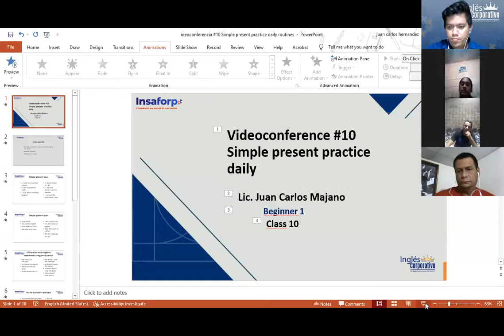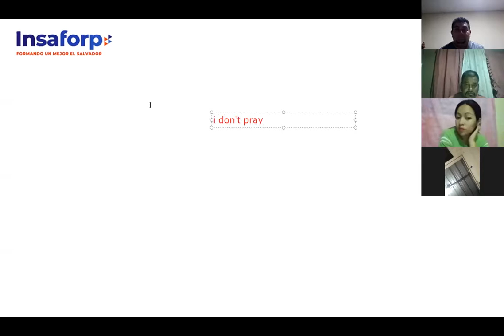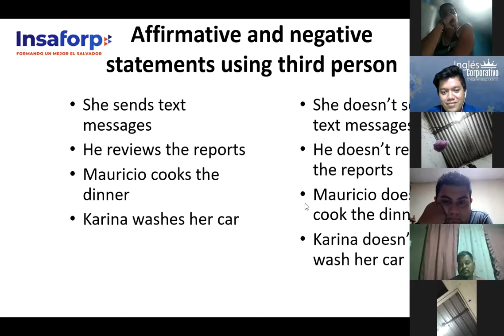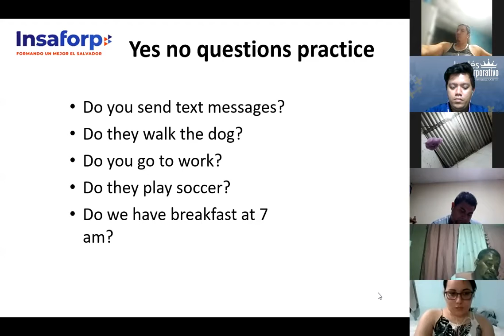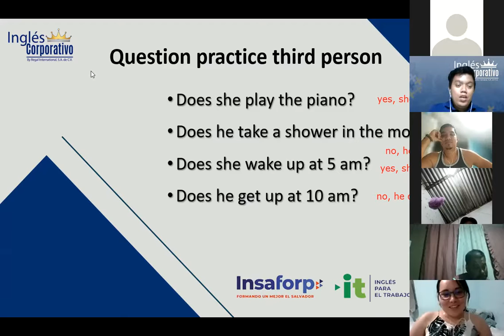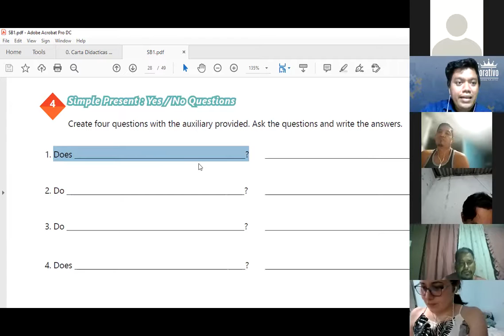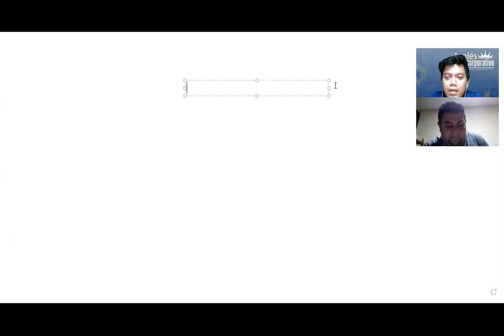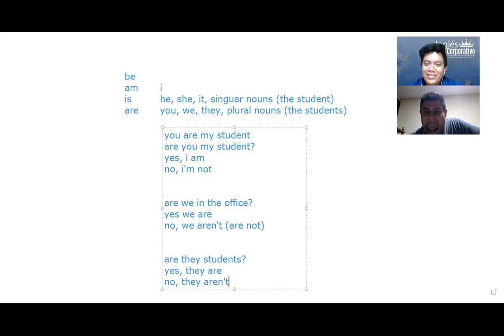Ingles Corporativo- ideoconferencia #10 Simple present practice daily routines